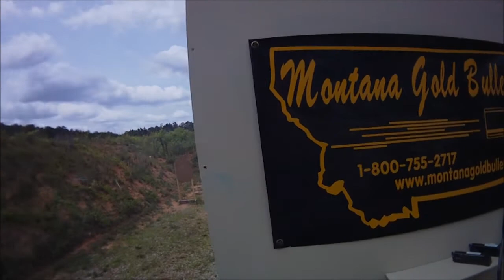2014 IDPA Carolina Cup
Me shooting the 2014 Carolina Cup with my CZ75 SP-01.